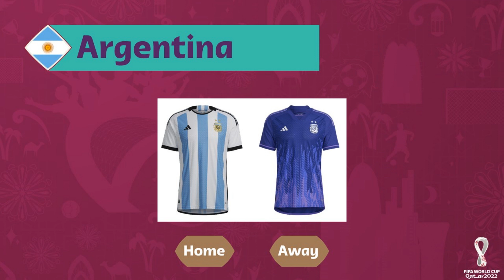World Cup 2022 Jerseys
Groups:
00:00 Qatar, Ecuador, Senegal, Netherlands
00:20 England, Iran, USA, Wales
00:36 Argentina, Saudi Arabia, Mexico, Poland
00:52 France, Australia, Denmark, Tunisia
01:08 Spain, Costa Rica, Germany, Japan
01:24 Belgium, Canada, Morocco, Croatia
01:40 Brazil, Serbia, Switzerland, Cameroon
01:56 Portugal, Ghana, Uruguay, South Korea
02:13 Outro